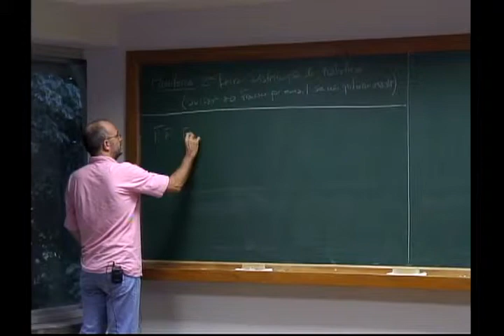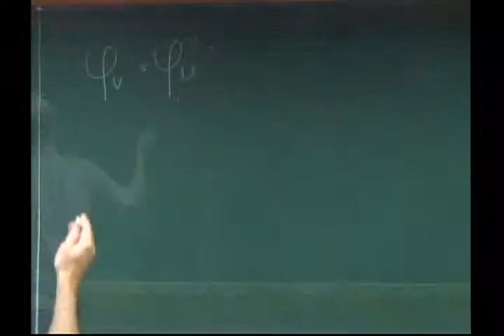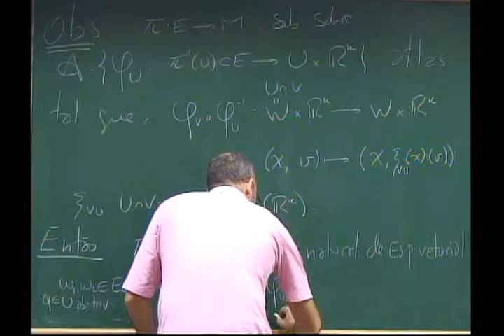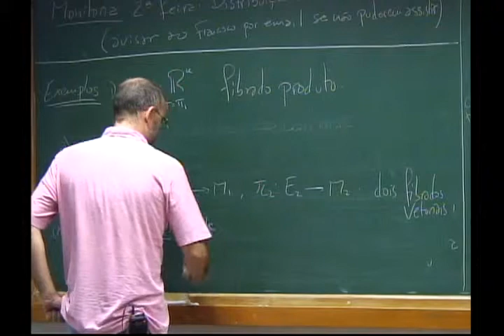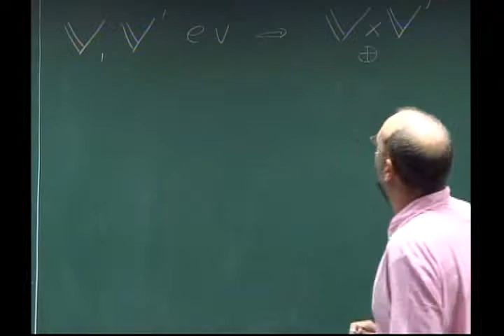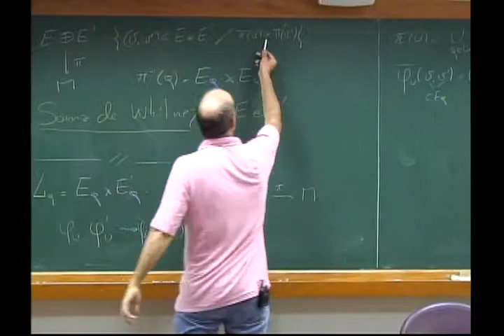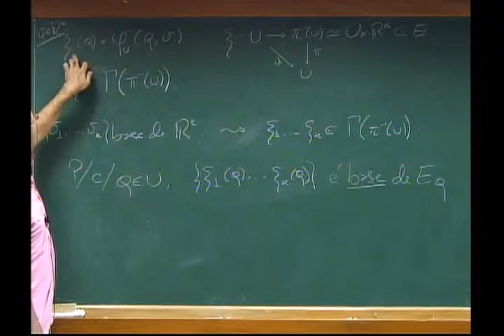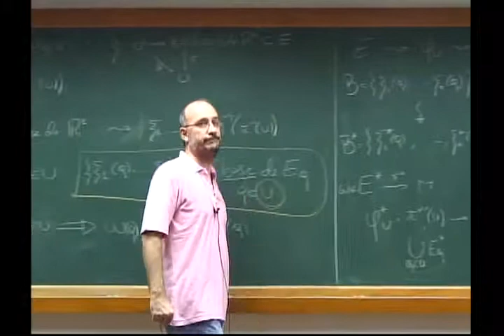Análise em Variedades - Aula 08: Fibrados vetoriais. Mapas entre fibrados. Construções..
Programa de Mestrado - Análise em Variedades - Aula 08:
Fibrados vetoriais. Mapas entre fibrados. Construções lineares.
Professor: Luis Adrian Florit

Pré-requisito: Análise no Rn

Variedades diferenciáveis, variedades com bordo, variedades orientáveis. Partição da unidade. Aplicação: Teorema do mergulho de Whitney para variedades compactas. Fibrado tangente, cotangente. Aplicações diferenciáveis, valores regulares. Formas alternadas, formas diferenciais, diferencial exterior. Integrais de superfícies. Teorema de Stokes. Cohomologia de De Rham. Sequência de Mayer-Vietoris. Invariância por Homotopia. Campos de vetores como seções e como derivações. Tensores. Aplicações.

Referências:
LIMA, E.L. - Curso de Análise - Vol. 2. Rio de Janeiro, IMPA, Projeto Euclides, 1989.
LIMA, E.L. - Homologia básica. Rio de Janeiro, IMPA, Projeto Euclides, 2009.
SPIVAK, M. - Calculus on Manifolds. New York. Benjamin, 1965.
TU, L. W. - An introduction to manifolds. Universitext. Springer, New York, 2008.